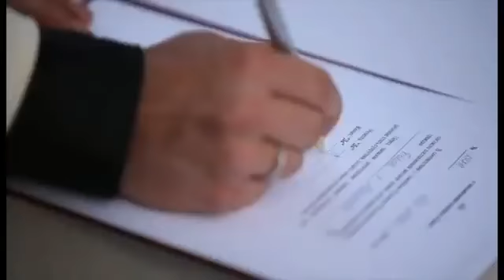СУПЕР СВАДЬБА Wedding Белла и Максим СВАДЬБА VIP LUXURY